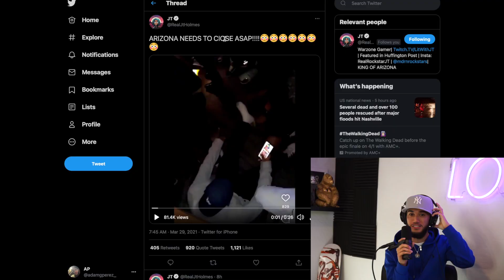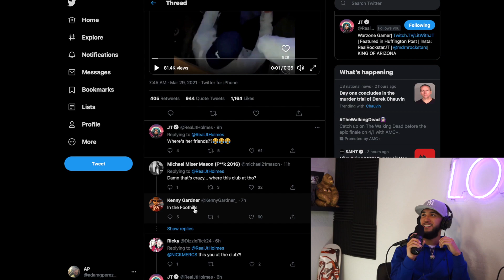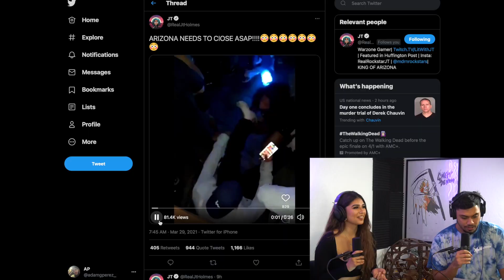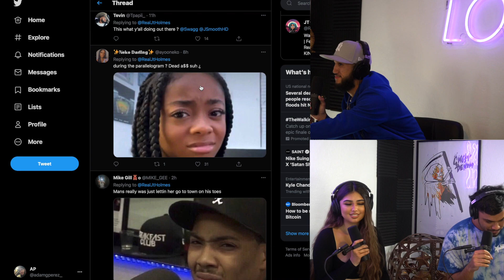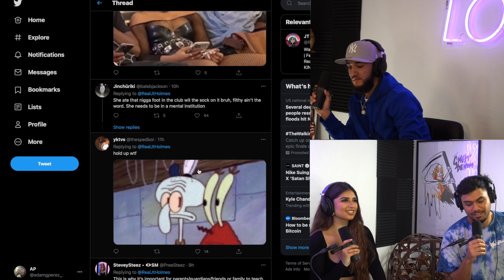SCOTTSDALE WILDIN' AGAIN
This clip is taken from Episode 12 of the Wins & Losses Podcast.